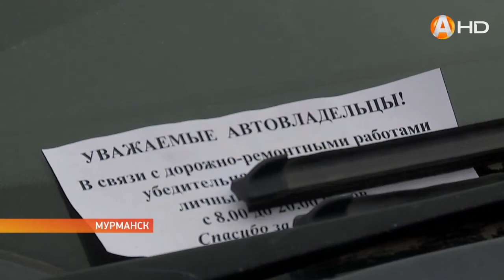Все дороги Мурманска отремонтируют к 1 сентября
В Мурманске полным ходом идут работы по ремонту дорог, благоустройству пешеходных зон и прилегающих к ним территорий. Обновления запланированы на 57 объектах, почти половина из них проводятся в рамках реализации нацпроекта «Безопасные и качественные автомобильные дороги». Источник